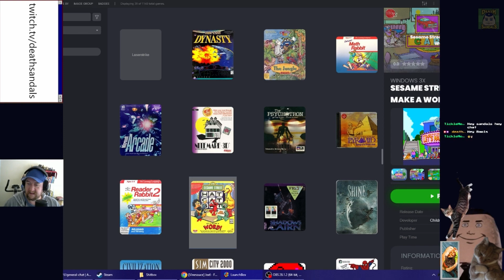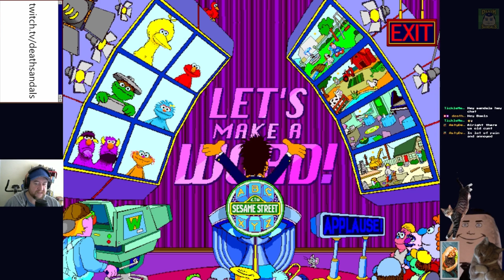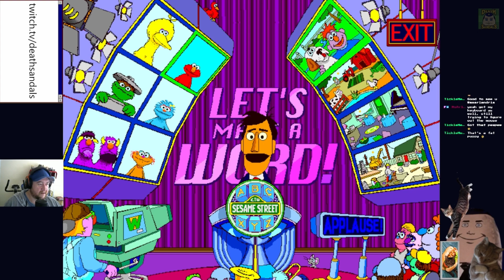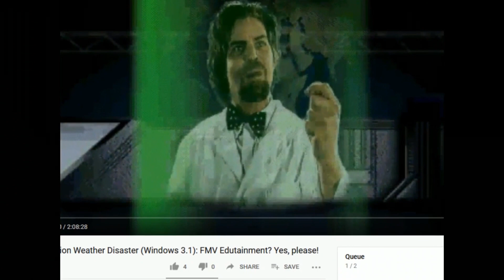Sesame Street - Let's Make a Word (Windows 3.1): Big Bird is the Word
Gat is a word.  Gat's totally a word.